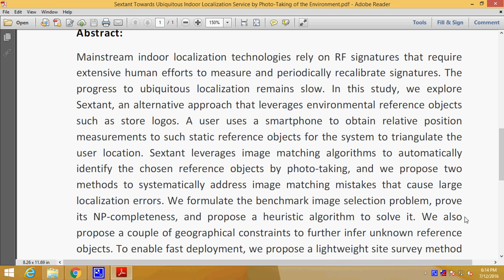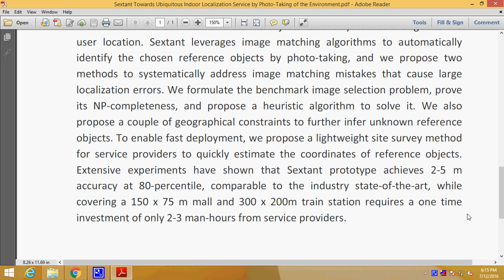Sextant Towards Ubiquitous Indoor Localization Service by Photo Taking of the Environment